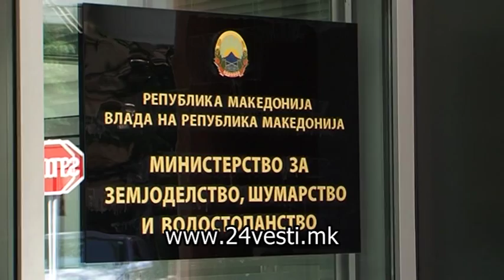CENA NA PCENICATA 08 07